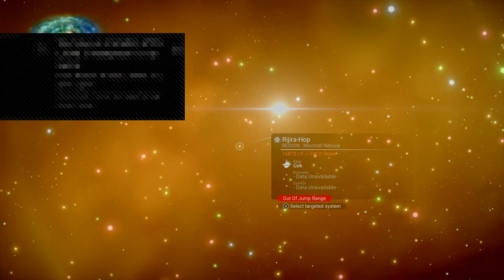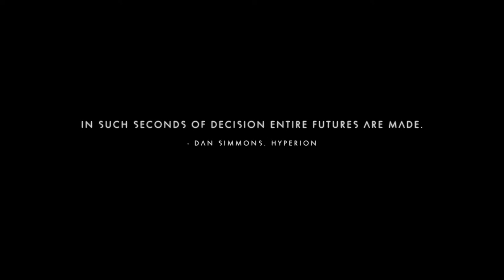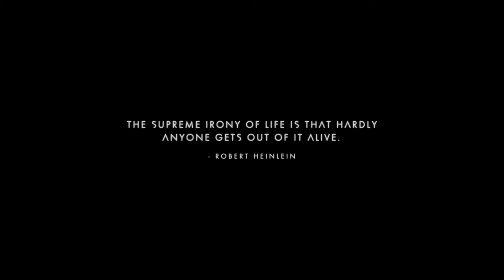grschwager's Live PS4 Broadcast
The cool gamer